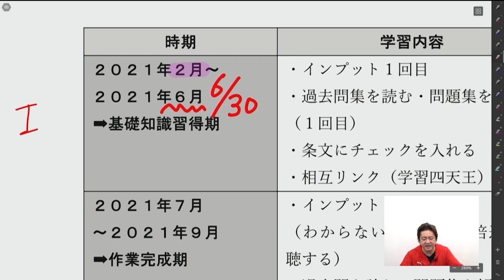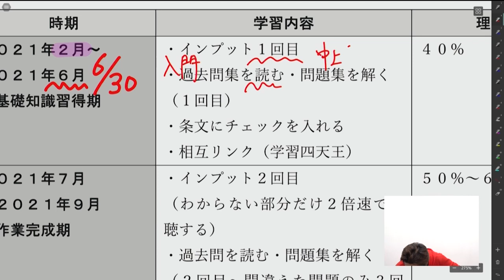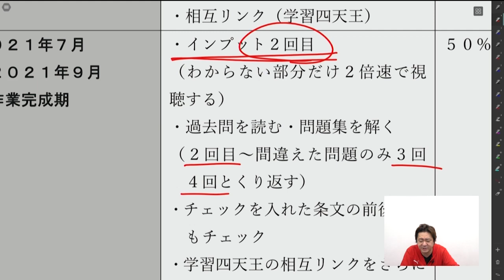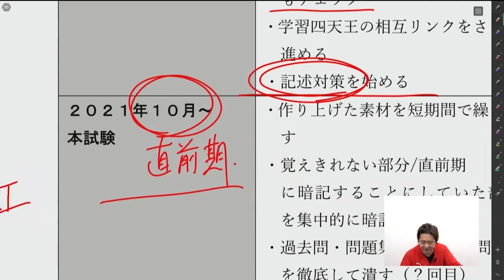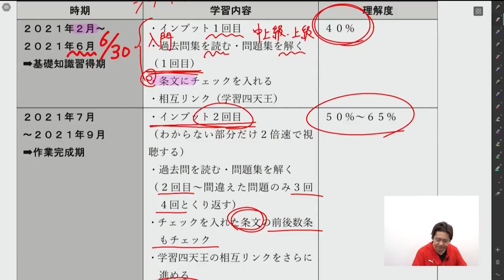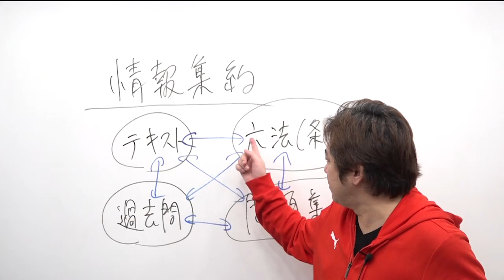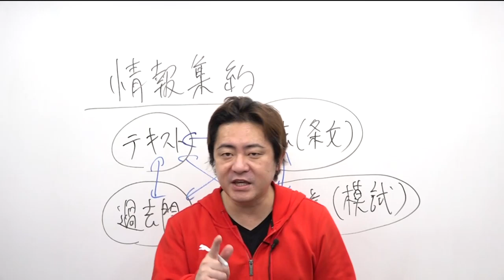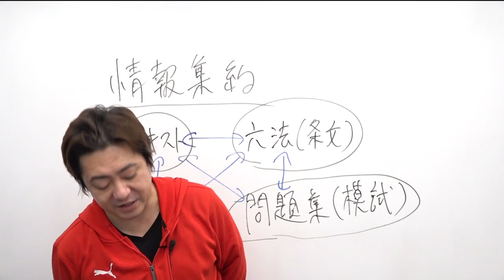【行政書士試験】2月スタートのあなたへ~必勝スケジューリングを伝授します！！ 豊村講師｜アガルートアカデミー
皆様からのご相談の中で１番多い「２月からのスケジューリング」について、豊村講師がおこたえします！

アガルートアカデミー行政書士試験講座では，学習未経験者（初学者）向けの 入門総合カリキュラム，学習経験者向けの 演習総合カリキュラム，合格まであと一歩という方向けの 上級総合カリキュラムをご用意しております。

00:00　はじめに
01:06　2月スタートの方の学習スケジュール（第1期）
05:35　どの科目からするべき？
07:46　2月スタートの方の学習スケジュール（第2期）
11:21　2月スタートの方の学習スケジュール（第3期）
15:30　学習四天王とは？
19:44　スケジューリングまとめ